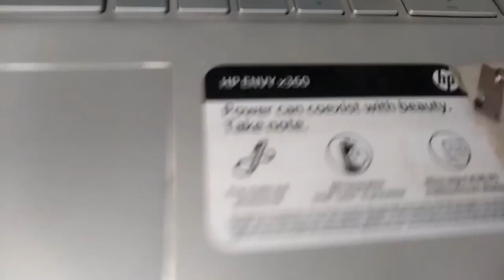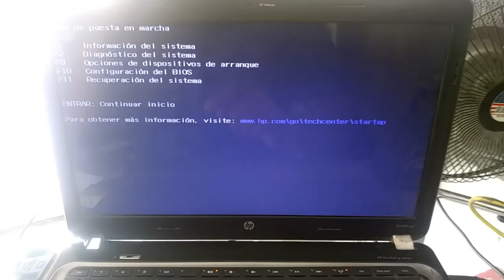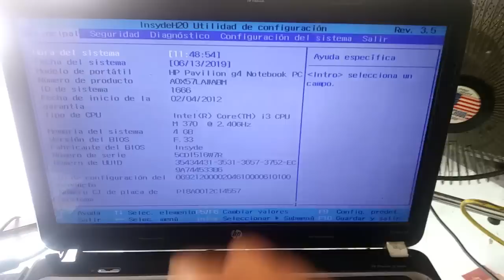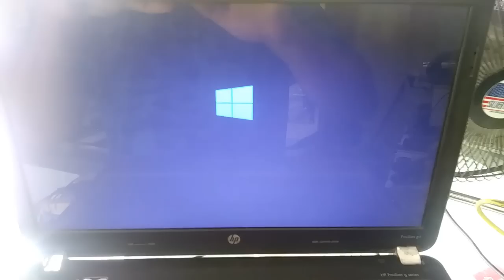ACTIVAR VIRTUALIZACION WINDOWS 10 VT PC NOX BLUESTACKS ACTIVAR VIRTUALIZACION BIOS ASUS HP DELL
Hola amigos en este video les enseño a activar la tecnología de virtualización en su PC o portatil , para windows 10 , windows 8 , windows 7 de manera rapida y facil, este proceso ayuda a acelerar 10x tu emulador de android para pc y mejora en general los gráficos del pc